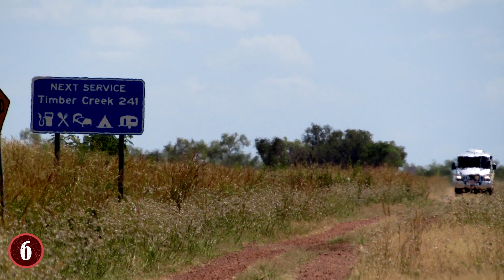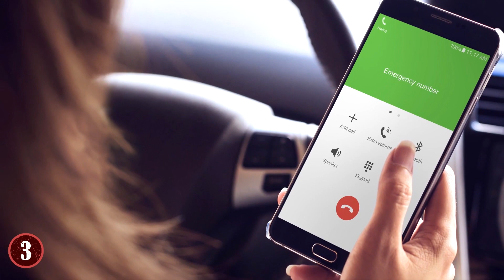Menschen, die in der Wildnis überlebten!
Sie haben sich in Wälder verlaufen, sind auf einsamen Inseln gestrandet & liefen wochenlang durch Wüsten. Das sind Menschen, die es schafften in der Wildnis zu überleben.